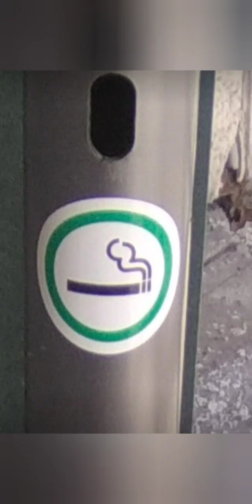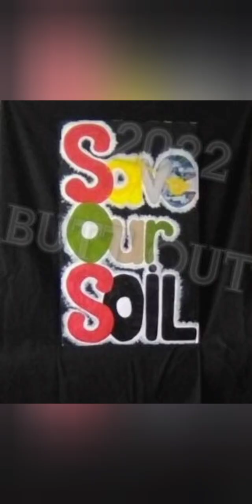April showers, May flowers & June's fires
Again what is the cause for June's 2023 wild fires in Canada. It affected millions and more.